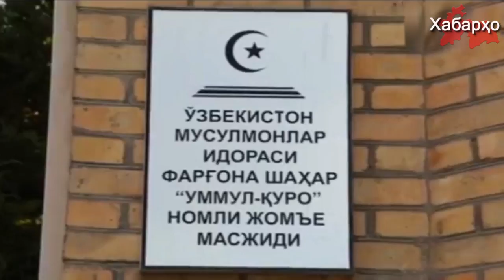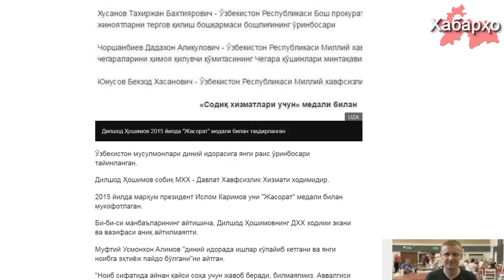Дар Ӯзбекистон имомҳои фаъолро сабукдӯш намуданд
Дар вилояти Самарқанди ҷумҳурии Ӯзбекистон бо ибораи "фармонро дар вақти худ иҷро накардан, ноитотӣ ва ахлоқи ношоями ба имом дуруст набуда", имоми масҷиди ба номи "Абу Ҳанифа" Абдураҳим Пулатов аз мансаби иҷро карда истода барканор карда шуд.